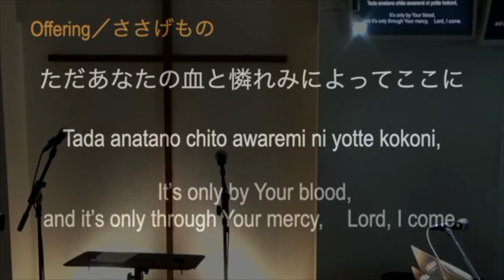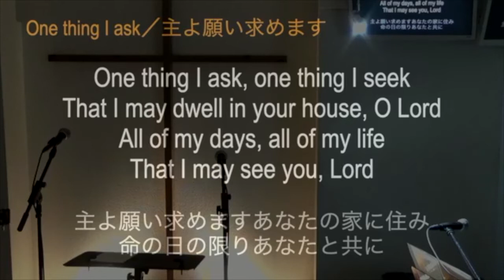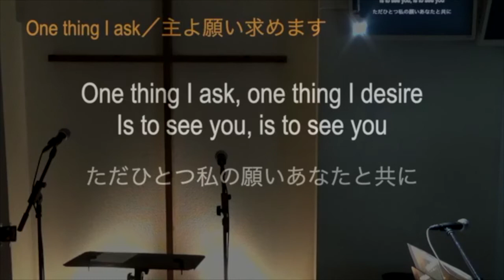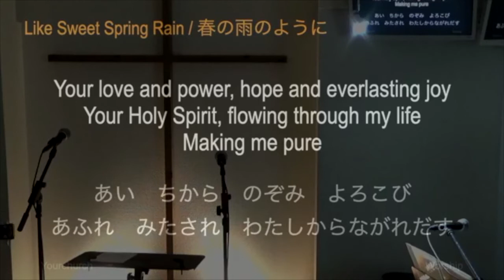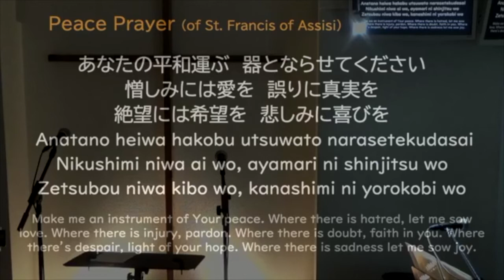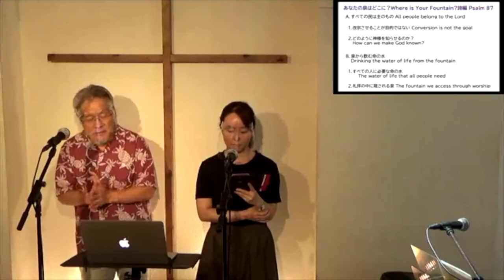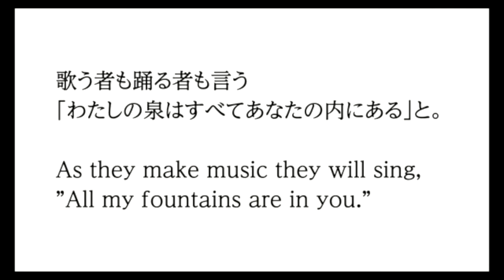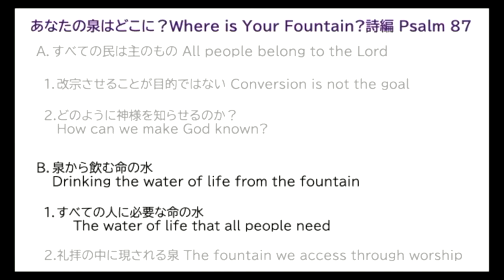2020/9/13 Second Service 第二礼拝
Announcement アナウンス
Worship Songs ワーシップソング：English and Japanese 英語と日本語
Message メッセージ：Japanese and English translation 日本語と英語通訳

Songs (02:22-)
1. Offering (02:22)  CCLI No.3956562
2. One thing I ask (08:12)  CCLI No.213353
3. Like Sweet Spring Rain (16:30)  Andy Nagahara
4. Peace Prayer  (25:18)  Mari Ikeda

Message メッセージ (32:30 - )
Prayer 祈り
Benediction 祝福